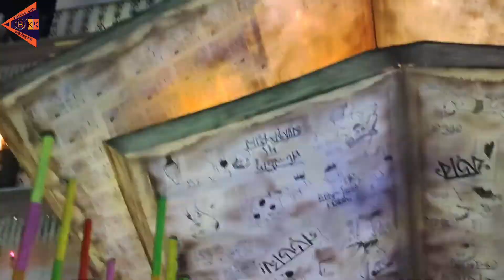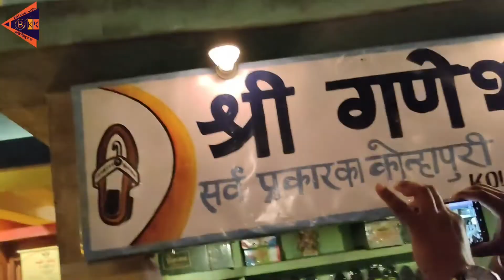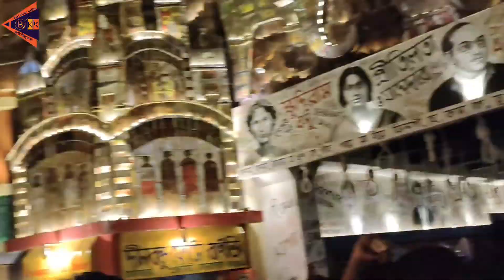দুর্গাপুজোর সপ্তমীতে আলোয় ভরা কোলকাতা @south kolkata.